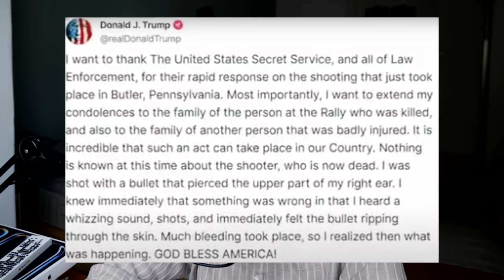Attentat auf TRUMP - Alle Infos!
Wer ist der Attentäter? Was ist passiert? Trumps Statement? Joe Bidens Statement? Verletzte? Was hat das für Auswirkungen auf die US Wahl?
Das und viel mehr in diesem Video!

Ihr könnt hier meine Videos & Arbeit supporten :)

◼️ Generelles Statement zu meinem Content:
Meine Videos sind natürlich äußerst kontrovers, aber ich versuche immer ausschließlich kredibile und gute Quellen zu benutzen und mit einem Funken Humor zu arbeiten. Dennoch gilt: Es ist meine Meinung, welche ich hier äußere und kein objektiver Journalismus. Das Ziel meiner Videos ist das Aufklären über z.T. gefährliche, hetzende und radikale Themen und Personen. Dafür stehe ich mit meinem Content und als Person ein. Weiterhin distanziere ich mich von allen Arten von Extremismus und Radikalismus!

Ich berufe mich auf die Meinungsfreiheit nach Art. 5 Abs.1 GG, auf §51 des Urheberrechtsgesetzes (Zitatrecht) und auf die Kunstfreiheit gem. Art. 5 Abs. 3 S. 1 GG. Darunter fällt auch besonders Satire, die in meinen Videos vorkommen kann.
Jede Abmahnung wird ausnahmslos gemeinsam mit meinem Anwalt vor Gericht ausgefochten, zur Not in höchster Instanz.
Quellen:

▬▬▬▬▬ Timecodes: ▬▬▬▬▬

◼️Mein Equipment:

Amazon Prime (Ist kein Equipment, aber trzd geil):